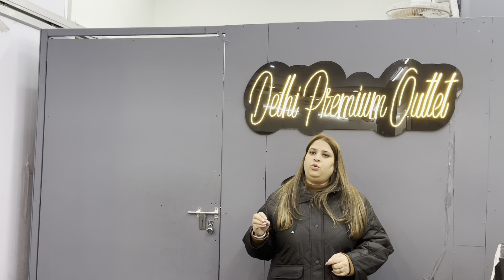Winter Sale Update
Address & Location 📍

B-90 Basement Nangal dewat vasant kunj sector-D delhi-110070

Store timing
🕚 11:00am to 8:00pm 🕘
Online order timing
🕚11:00am to 7:00 pm 🕖
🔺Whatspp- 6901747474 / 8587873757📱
Follow us @delhipremiumoutlet